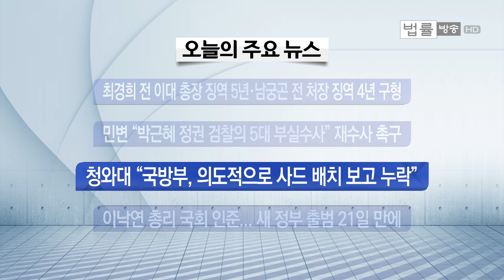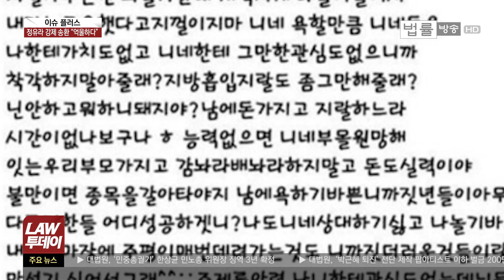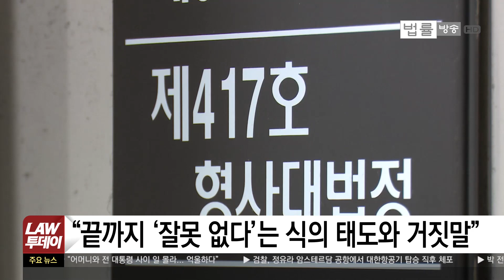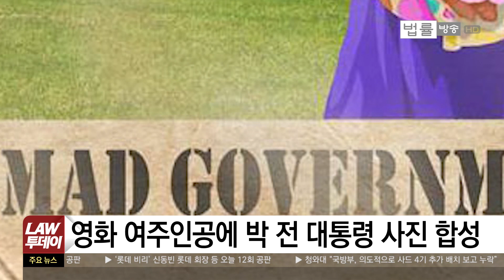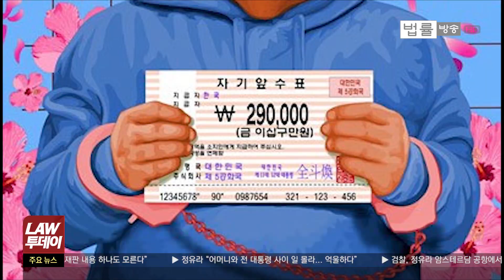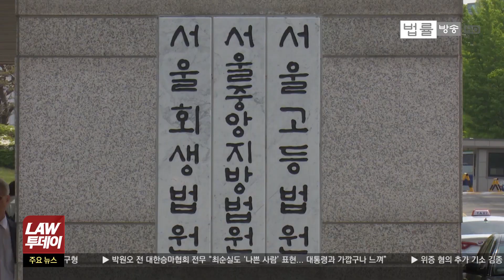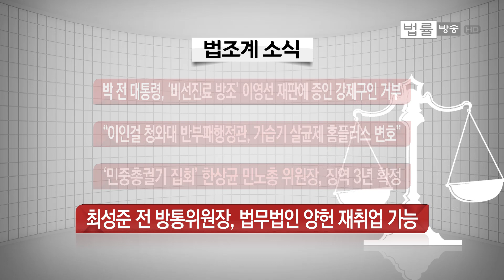최순실, 딸 정유라 강제송환 날 징역 7년 구형받아... 정유라 “억울하다 모른다 죄송하다”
최순실-정유라, 모녀의 운명이 참 얄궂습니다. 딸은 이역만리 타국 덴마크에서 강제송환 되 수갑이 채워진 채 검찰로 끌려갔고, 딸을 위해 이대에 특혜를 주도록 한 혐의로 엄마는 징역 7년을 구형받았습니다.

인천공항 보안구역에서 가진 약식 기자회견에서 정유라는 “난 이대 전공이 뭔지도 모른다. 대학 갈 생각도 해본 적이 없다” 이렇게 말했습니다. 이대에서 특혜를 받을 생각조차 해본 적이 없다는 취지입니다.

쏟아지는 질문에 정유라는 ‘죄송하다 모른다 억울하다’며 비교적 솔직하게 답변을 했습니다. 이제 21살, 평생 아무 걱정과 근심 없이 살아왔을 정유라 앞에는 어떤 일들이 기다리고 있을까요. 검찰은 내일 밤 늦게 정유라에 대한 영장 청구 여부를 결정할 것으로 보입니다.

엄마도 딸도 착잡하고 긴 이틀이 될 거 같습니다.

노태강 전 문체부 국장에 대해 최순실이 ‘나쁜 사람’ 하니까 얼마 뒤 박근혜 전 대통령도 ‘나쁜 사람’ 하더라 하는 법정 진술이 나왔습니다. 박원오 전 승마협회 전무 말인데요. 나쁜 사람 발언을 보고 최순실과 박근혜가 친하구나, 최순실이 권력 서열 1위구나 생각했다 합니다.

민변이 박근혜 정부시절 검찰 5대 부실수사를 지정해 발표하고 철저한 재수사를 촉구했습니다. 청와대 증거 인멸, 국정원 여론조작, 백남기 농민 사건 등입니다. 등 떠밀려서라도 검찰이 재수사에 들어갈지 관심입니다.

박근혜 전 대통령과 영화 ‘웰컴 투 동막골’의 ‘머리에 꽃 꽂은’ 여주인공 사진을 합성해 ‘미친 정부’ 라고 풍자한 팝 아티스트 이하 씨가 대법원에서 유죄를 선고받았습니다. ‘광고물’을 마구 뿌린 혐의 등입니다. 표현의 자유에 대해 다시 생각해 봅니다.

갤럭시 노트 7 리콜과 단종에 따른 집단 손해배상 소송이 쉽지 않아 보입니다. 오늘 재판이 열렸는데 재판 내용 등을 전해드립니다.